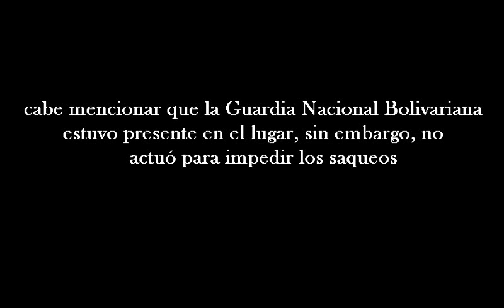VideoAnexo caso: El Gran apagón eléctrico Venezolano (4.4)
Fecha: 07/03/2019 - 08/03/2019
Video Complementario